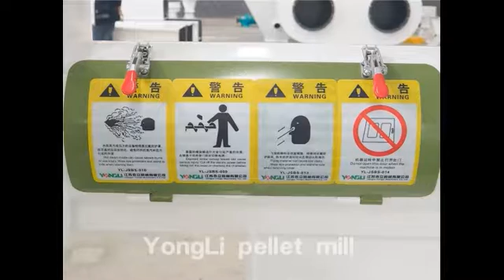YONGLI wood pellet machine